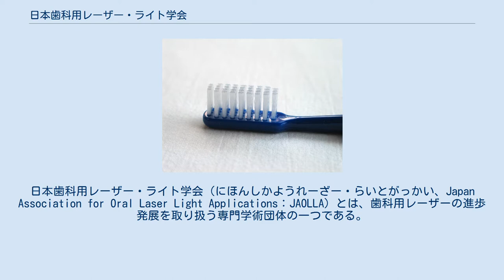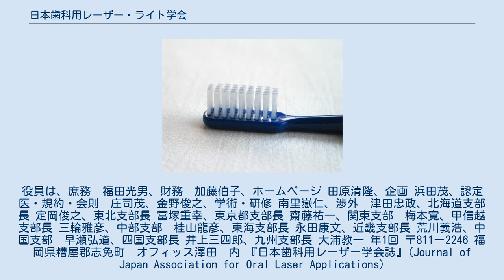日本歯科用レーザー・ライト学会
中央区_(新潟市)
日本歯科用レーザー・ライト学会（にほんしかようれーざー・らいとがっかい、Japan Association for Oral Laser Light Applications：JAOLLA）とは、歯科用レーザーの進歩発展を取り扱う専門学術団体の一つである。
 2000年に設立された日本歯科用Nd:YAGレーザー学会と日本歯科用炭酸ガスレーザー学会が2006年に合併し、日本歯科用レーザー学会となる。
2013年、日本レーザー・ライト学会に名称変更。
現在の学会長は南里嶽仁。
役員は、庶務　福田光男、財務　加藤伯子、ホームページ 田原清隆、企画 浜田茂、認定医・規約・会則　庄司茂、金野俊之、学術・研修 南里嶽仁、渉外　津田忠政、北海道支部長 定岡俊之、東北支部長 冨塚重幸、東京都支部長 齋藤祐一、関東支部　梅本寛、甲信越支部長 三輪雅彦、中部支部　桂山龍彦、東海支部長 永田康文、近畿支部長 荒川義浩、中国支部　早瀬弘道、四国支部長 井上三四郎、九州支部長 大浦教一 年1回 〒811ー2246 福岡県糟屋郡志免町　オフィッス澤田　内 『日本歯科用レーザー学会誌』(Journal of Japan Association for Oral Laser Applications)